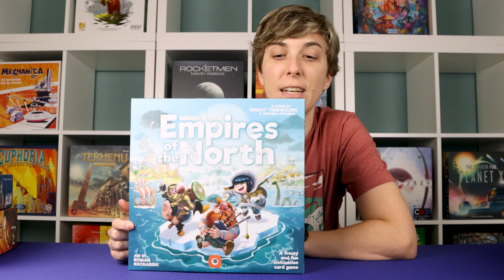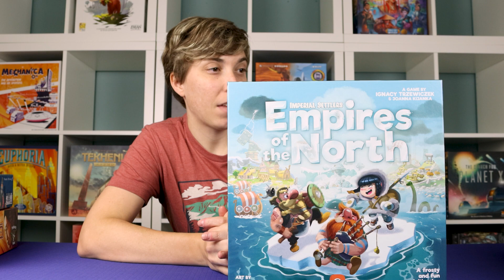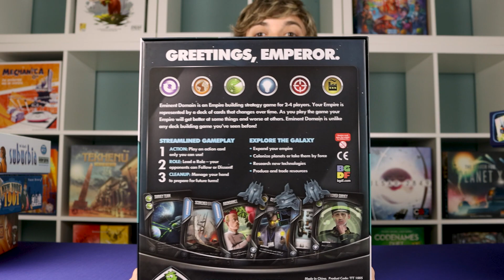SHELF OF OPPORTUNITY (Part 1) | Board Game Perspective